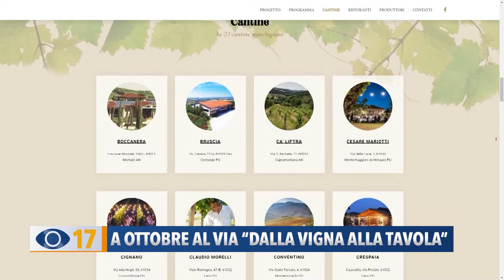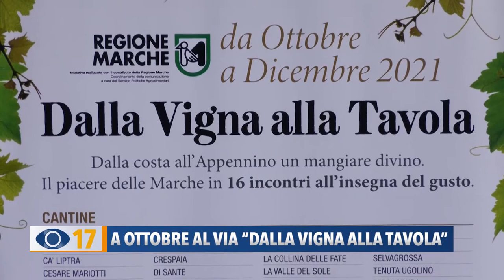A ottobre al via "Dalla vigna alla tavola"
Marche: dalla Vigna alla Tavola. Presentato il progetto che arriva nella provincia pesarese con 16 incontri, all’insegna del gusto.